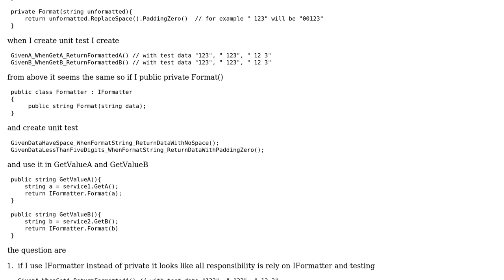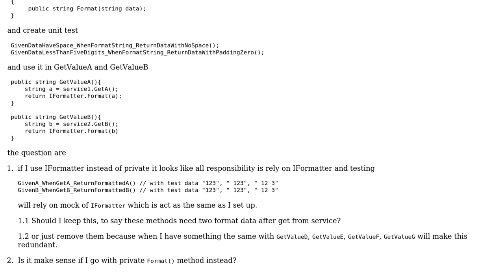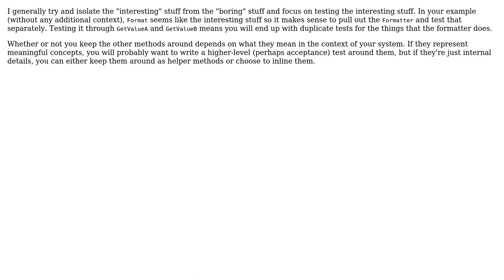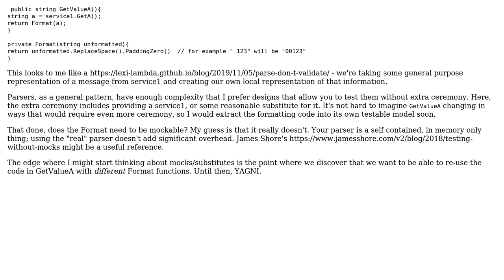Software Engineering: Should I public method and test it instead of testing a caller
With thanks & praise to God, and with thanks to the many people who have made this project possible! | Content (except music & images) licensed under CC BY-SA | Music | Images & others | With thanks to user weanich sanchol user VoiceOfUnreason user nvoigt user lennon310 user casablanca and the Stack Exchange Network Trademarks are property of their respective owners. You are responsible for your own actions.